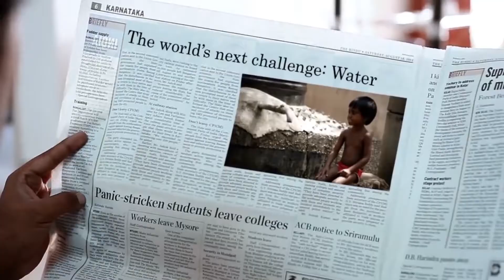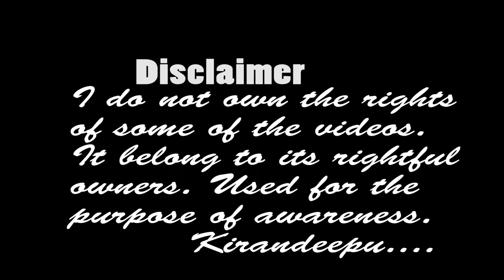Severe water crisis hits chennai- May 2018 - One face of Chennai during summer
One face of Chennai during summer - Severe water crisis hits chennai- May 2018 Watch my video